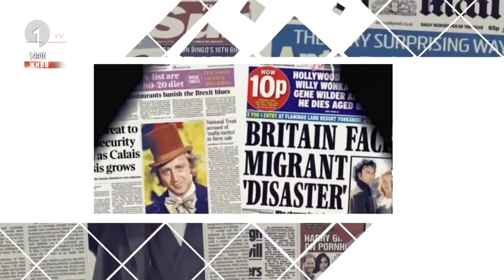Гостувањето на Шекеринска и посетата на папата во фокусот на Отвореното Студио 1